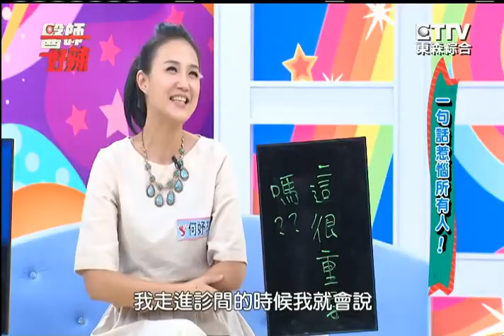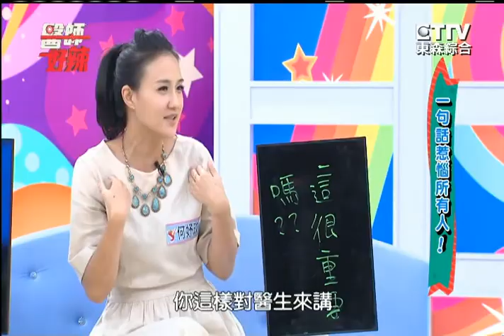一句話惹惱所有人？！TOP2 跟你說這麼多, 你聽得懂嗎？！何妤玟 小鐘 151020 Part3 醫師好辣 "Hello Doctor"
醫師們的麻辣發言 一句話惹惱所有人! 醫師專業行不行?! 地雷在哪裡?! 一起麻辣討論!!  Part3

【醫師好辣】006集
一句話惹惱所有人！
藝人: 何妤玟、小鐘、阿諾
醫師: 陳欣湄、陳志嘉、周霖晉、洪子堯、許源津、謝思民、張智洋

重播：
每週日 上午7點 & 9點 / 凌晨5點